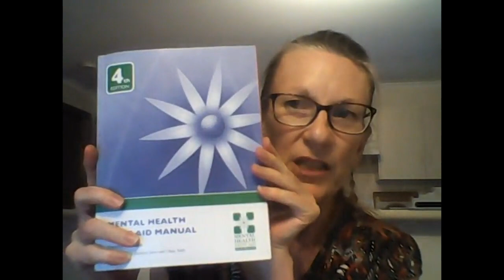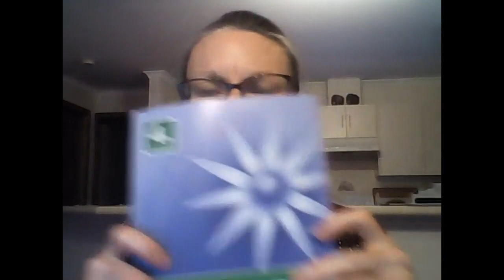Mental Health First Aid 2019